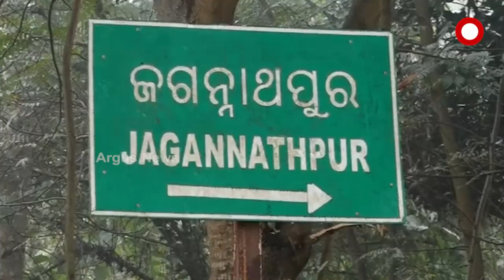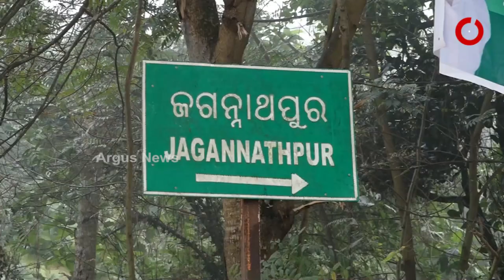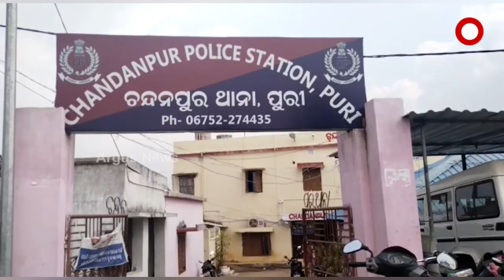Puri: Series of loot by miscreants from Various Temple in the City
Series of loot by miscreants from Various Temple in Puri. Miscreants looted jewellery from 4 temple in last 40 days. Police investigating into this matter.